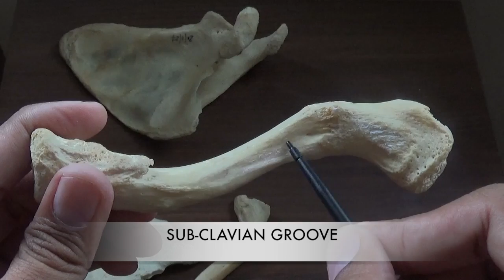CLAVICLE - GENERAL FEATURES AND ATTACHMENTS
IN THIS VIDEO DETAILED DESCRIPTION OF GENERAL FEATURES AND ATTACHMENT OF CLAVICLE IS GIVEN.